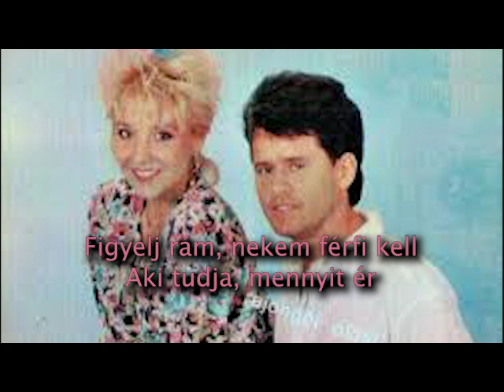Kiki és Zoltán erika, Belehalok, karaoke